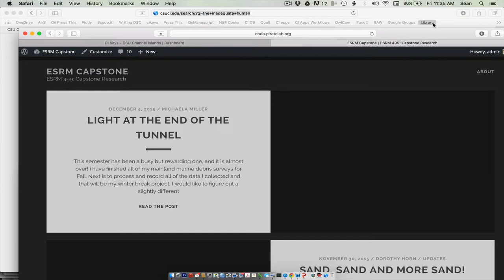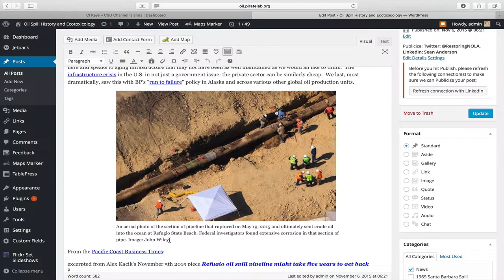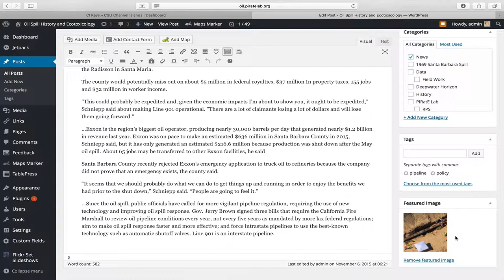Featured Images in WordPress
This is a quick note to make sure everyone begins using images in their blog posts.  In addition to multimedia embedded within your post itself, also note that you should be adding an image to each post as the “Featured Image.”